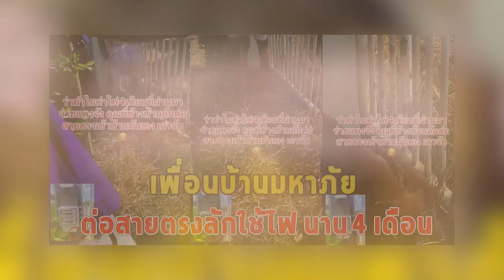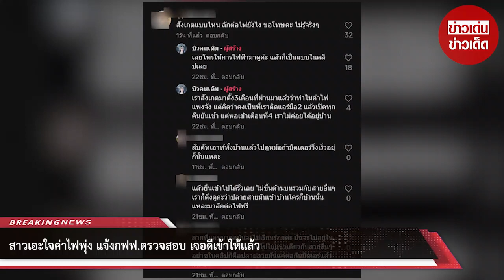สาวเอะใจค่าไฟพุ่ง แจ้งกฟฟ.ตรวจสอบ เจอดีเข้าให้แล้ว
00:00 - Intro
00:10 - News
01:00 - Minute